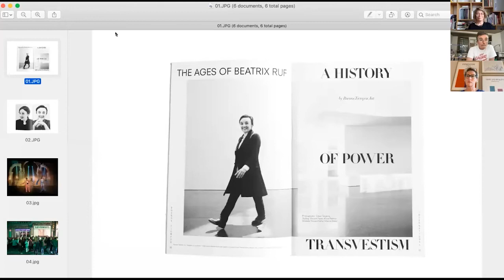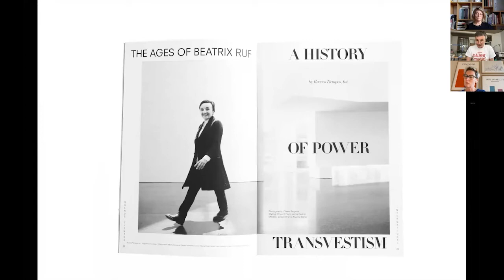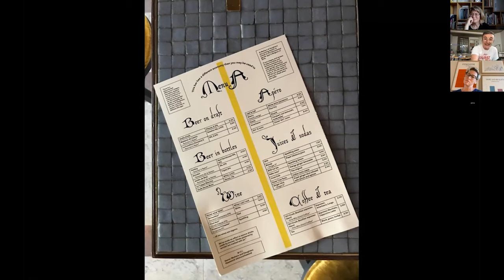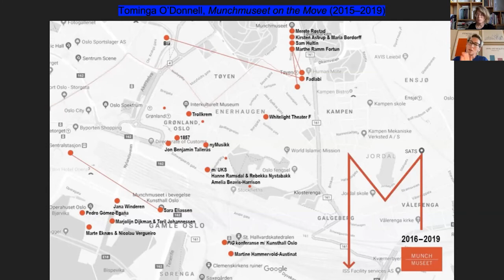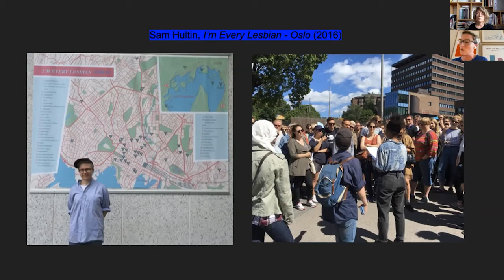4/4 - Cette fois, parlons du genre (FR)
Les 8 mars, 12 avril, 10 mai et 7 juin 2022, le réseau DCA et ses partenaires français et européens organisent une série de quatre rendez-vous en ligne, qui réunit professionnel·les de l’art, artistes, commissaires d'exposition, directeur·rices d'institution, intellectuel·les, chercheur·es,... pour partager leurs inspirations, idées et actions en faveur de l’égalité de genre et de la diversité dans les centres d’art contemporain, et plus largement, dans les institutions culturelles.

Cette quatrième et dernière rencontre est axée sur le partage de méthodologies, d’outils et d’actions de transformation afin d’élaborer une stratégie commune pour améliorer nos pratiques, tendre vers une égalité réelle et une plus grande diversité à l’échelle de l’Europe.

— Pratiques politiques et performances du langage (00:11:36)

• Quinn Latimer, poétesse, critique et éditrice, responsable du programme de master à l'Institut Kunst Gender Natur, à Bâle
• Mercedes Azpilicueta, artiste visuelle et performeuse originaire de Buenos Aires qui vit et travaille à Amsterdam, responsable du département TXT (Textile et Texte) de la Gerrit Rietveld Academie, Amsterdam.

— Les outils Queer : incitations et actions transformatrices (00:59:06)

• Dr Tominga O’Donnell, commissaire en chef du département d’art contemporain du Munch Museum, professeur·e associé·e à la Art Academy de l’Université de Bergen
• Marnie Slater, artiste originaire d’Aotearoa, en Nouvelle-Zélande, enseignant·e dans le cadre du programme AdMa à la St Lucas School of Art d’Anvers

Comment expérimenter et mettre en œuvre des approches curatoriales queer ? Comment penser des stratégies queer opérantes dans différents contextes, aptes à engendrer des actions transformatrices ? Comment dégenrer et décoloniser les institutions et pratiques artistiques contemporaines ? Comment faire circuler l’enthousiasme comme processus ?

— Conclusion (01:38:00)

• Elvira Dyangani Ose, directrice du Museu d'Art Contemporani de Barcelone

Discussions modérées par Géraldine Gourbe, philosophe, critique et commissaire d’art, avec la participation de Filipa Oliveira, responsable de la programmation des arts visuels et curatrice de la ville d'Almada, assurant la direction du centre d'art Casa da Cerca et de la galerie d'art municipale.

Site & Identité visuelle : Loraine Furter en collaboration avec Laurie Charles